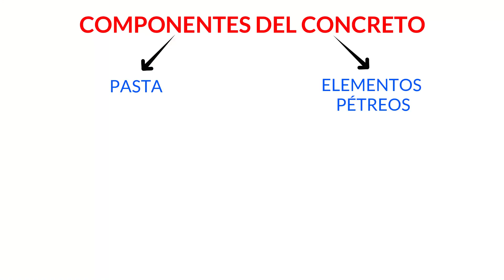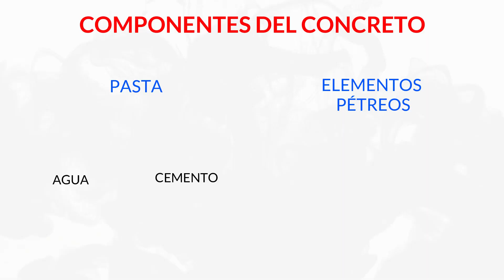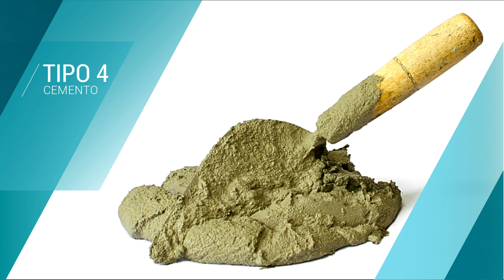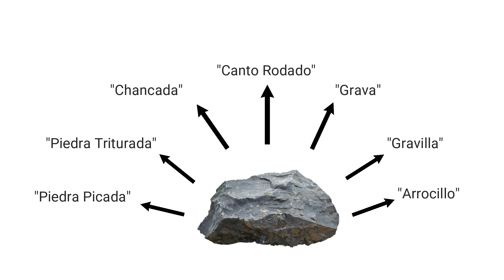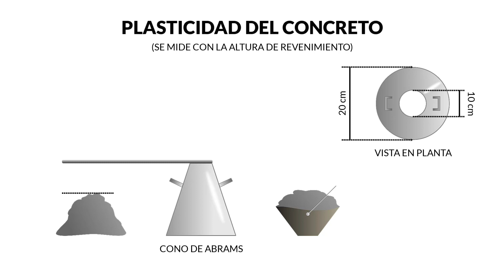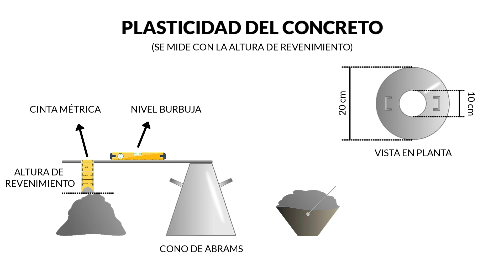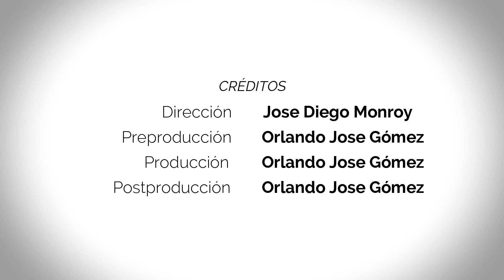🪨❓¿Qué es el CONCRETO? 👷‍♂️ ¿Cómo se usa en la INGENIERÍA CIVIL?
🎁¡CURSO GRATIS 2021! APRENDE las bases del CONCRETO ARMADO que olvidaste del pregrado TOTALMENTE GRATIS, porque apostamos por TU CAPACITACIÓN y mejoramiento continuo. PSSS... Dale CLICK AQUÍ y verás la MAGIA👇✨

00:00 Introducción al DISEÑO de CONCRETO ARMADO en EDIFICACIONES (Qué es el CONCRETO)
00:40 ¡Bienvenido a JDM Academy!
00:47 ¿Cuáles son las VENTAJAS DEL CONCRETO?
01:37 ¿Cuáles son los COMPONENTES DEL CONCRETO?
01:56 El AGUA cumple DOS IMPORTANTES FUNCIONES en la mezcla de CONCRETO
02:05 ¿Cuál es la FUNCIÓN de los AGREGADOS en la mezcla de CONCRETO?
02:31 ¿Cuál es el COMPONENTE PRINCIPAL del concreto?
02:38 ¿Cómo se FABRICA el CEMENTO PORTLAND?
03:14 Clasificación del CEMENTO PORTLAND
03:28 CEMENTO TIPO 1
03:49 CEMENTO TIPO 2
04:11 CEMENTO TIPO 3
04:30 CEMENTO TIPO 4
04:42 CEMENTO TIPO 5
04:55 OTROS TIPOS DE CEMENTO: Cemento con ADICIONES
05:08 CEMENTO BLANCO
05:28 CEMENTO PUZOLÁNICO
06:08 ¿Por qué NO se puede utilizar AGUA SALADA en la mezcla de CONCRETO?
06:30 ¿Qué tipos de ARENA se pueden utilizar en la mezcla de CONCRETO?
06:47 ¿Cuál es la MEJOR ARENA para la mezcla de CONCRETO?
07:03 ¿De DÓNDE se extraen las ARENAS para la mezcla de CONCRETO?
07:14 ¿Qué es el AGREGADO GRUESO?
07:36 ¿Qué tipos de AGREGADO GRUESO se pueden utilizar en la mezcla de CONCRETO?
08:10 Características INTRÍNSECAS del concreto
08:18 PLASTICIDAD del concreto. (CONO DE ABRAMS)
09:39 FRAGUADO del concreto
10:57 CURADO del concreto
11:49 PERMEABILIDAD del concreto
12:32 ¿Por qué se realizan ENSAYOS A COMPRESIÓN en probetas de CONCRETO?
14:09 Conclusión

▶CREDITOS

Locución:
Orlando J. Gómez P.